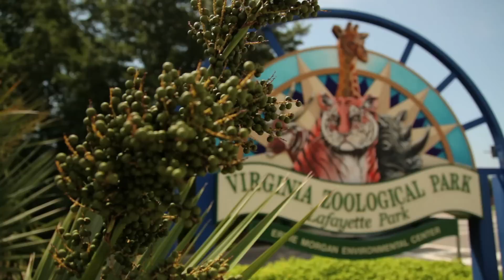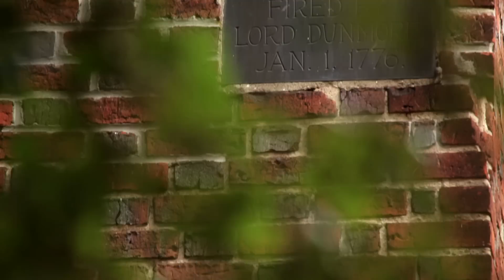Norfolk is Distinct Diverse and Dynamic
Enjoy a small taste of the history, festivities, arts and people that make Norfolk, Virginia a great place to visit and meet.